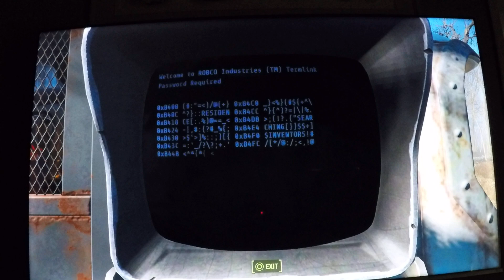fallout 4 diamond city radio 9 far harbor